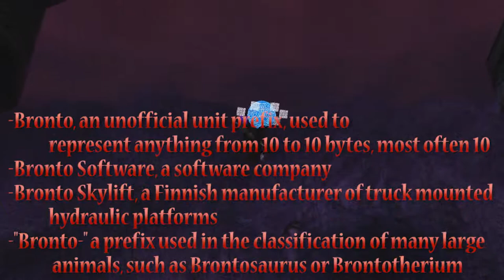Let's Play Devil May Cry 2 [Blind] | Dante Mission 14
Running around the same old city/town/thing. But it's nighttime this time so that's cool I guess.